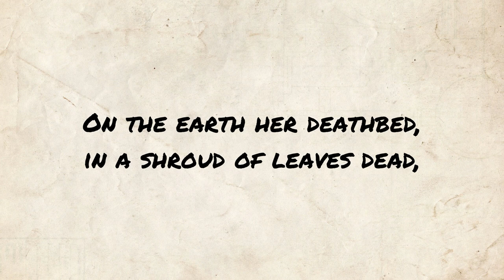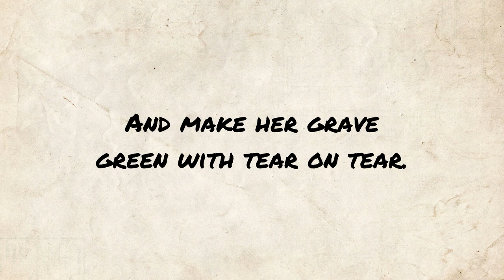Autumn: A Dirge - Percy Shelley poem reading | Jordan Harling Reads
Poetry reading of Autumn: A Dirge by Percy Shelley. Classic poem readings uploaded at midday (UK) every day.

Full poem text, public domain (also available in subtitles):

The warm sun is failing, the bleak wind is wailing,
The bare boughs are sighing, the pale flowers are dying,
            And the year
On the earth her deathbed, in a shroud of leaves dead,
            Is lying.
  Come, months, come away,
  From November to May,
  In your saddest array;
  Follow the bier
  Of the dead cold year,
And like dim shadows watch by her sepulchre.

The chill rain is falling, the nipt worm is crawling,
The rivers are swelling, the thunder is knelling
            For the year;
The blithe swallows are flown, and the lizards each gone
            To his dwelling;
  Put on white, black, and gray;
  Let your light sisters play—
  Ye, follow the bier
And make her grave green with tear on tear.

Autumn: A Dirge - written by Percy Shelley

Symphony No. 3 in F Major, Op. 90 - composed by Johannes Brahms performed by Musopen Symphony available (Public Domain Mark 1.0)

Joseph Severn [Public domain], via Wikimedia Commons